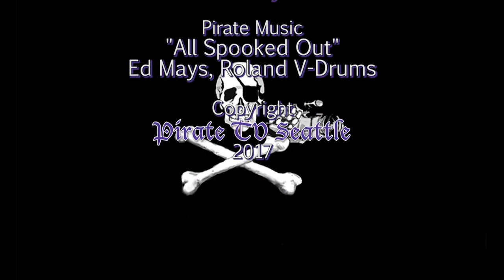David Callahan: Wealth, Power, and Philanthropy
When “doing good” starts to look like protecting one’s self interest, it’s a tricky business. While famous philanthropists like Bill Gates and Charles Koch are closely scrutinized, thousands of wealthy donors are at work below the radar promoting a wide range of causes. In The Givers: Wealth, Power, and Philanthropy in a New Gilded Age, author and lecturer David Callahan charts the rise of new power players and the ways they are shaping our society. In conversation with Paul Shoemaker, the founding president of the international philanthropy group Social Venture Partners, Callahan will discuss the how this elite sect is impacting education, the environment, science, LGBTQ rights, and, in particular, government policy. Callahan makes the case that the influence of big givers is just beginning, as new waves of billionaires like Mark Zuckerberg establish their own initiatives and foundations. Based on extensive research and interviews with countless donors and policy experts, this is not an argument for or against philanthropy, but an investigation of a power shift in American society that has implications for all of us.

Recorded 4/20/17
Thanks to Seattle Town Hall and Elliott Bay Books